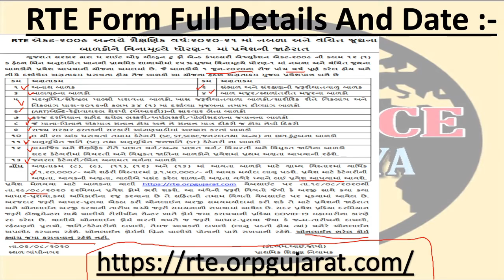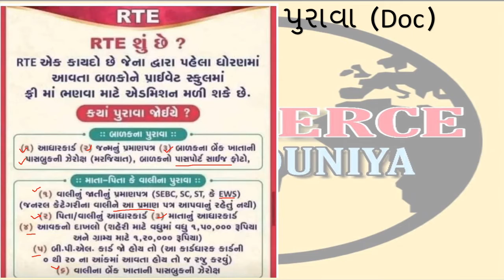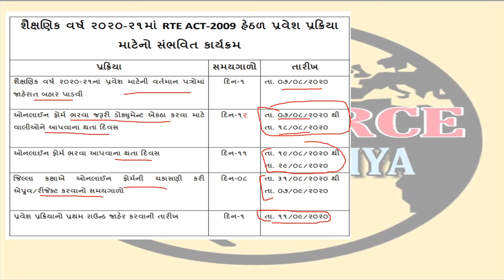Rte admission 2020-21 || Rte Gujarat || Rte Details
1.RTE નું પૂરું નામ શું છે ?,
2. કોને પ્રવેશ મળશે ?,
3. કેટલી આવક મર્યાદા હોવી જોઈએ ?,
4. અગ્રતાક્રમ વિશે માહિતી,
5. પ્રવેશ માટે ની વેબસાઇડ કઈ છે ?,
6. પ્રવેશ માટે કયા પુરાવા જરૂરી છે ?
7. ફોર્મ ક્યાથી ભરવું અને ક્યાં જમા કરવું ?
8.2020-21 ના ફોર્મ કઈ તારીખ થી શરૂ થશે ?

rte form kese bhare,
RTE na form kyare bharashe
RTE full details
All about RTE act 2009
Admission Process